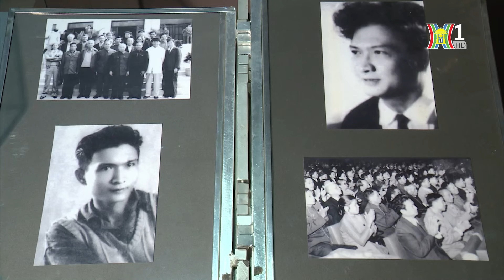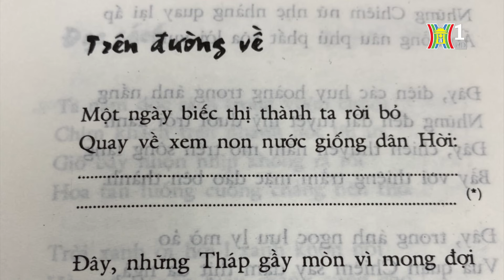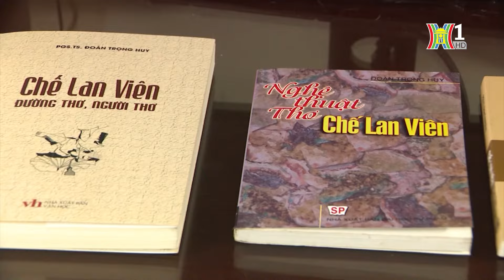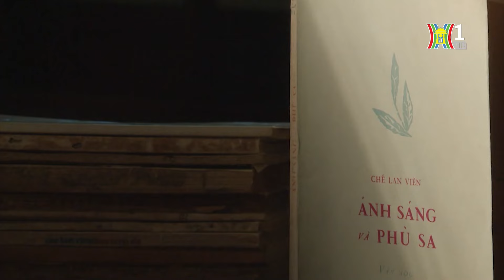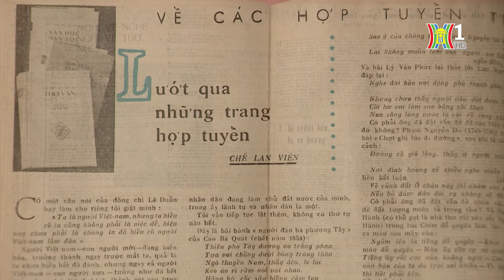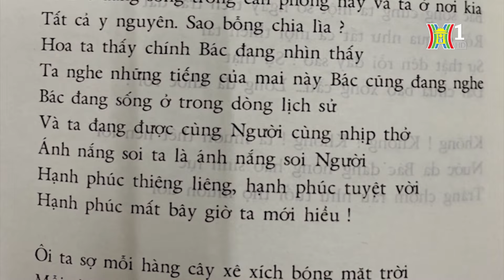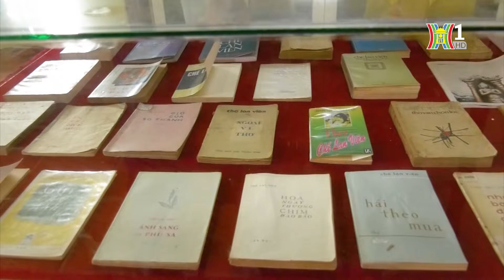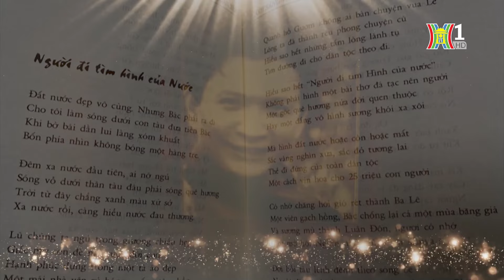Chế Lan Viên: Nhà thơ lớn của Văn học Việt Nam | Danh nhân Thăng Long - Hà Nội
Hơn nửa thế kỷ cầm bút trong sự năng động và tư duy của những trăn trở về nghề, về thơ đã đưa Chế Lan Viên trở thành nhà thơ lớn của văn học hiện đại và là nhà văn hóa tiêu biểu của Việt Nam. Sự nghiệp thơ ca của Chế Lan Viên được tạo dựng bởi tài năng thiên phú, ý chí, nghị lực phi thường và sức sáng tạo nghệ thuật bền bỉ. Con đường thơ trải qua nhiều biến động cùng với những trăn trở tìm tòi không ngừng nghỉ nhưng lại gắn bó sâu sắc với Tổ quốc, nhân dân và thời đại, đã tạo nên tên tuổi của Chế Lan Viên với tư cách là một nhà thơ, nhà nghiên cứu lý luận, nhà phê bình văn học nghệ thuật hiện đại của thế kỷ 20.